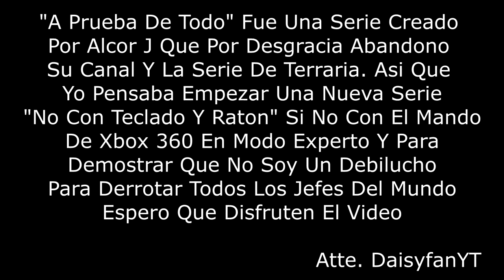Terraria - A Prueba De Todo - Ep.20 Pumpkin Moon Y Gusanos!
Llegamos A La Oleada 15 Y Capturando Gusanos